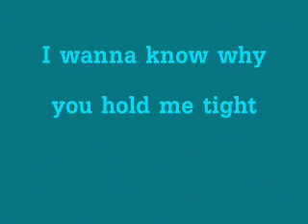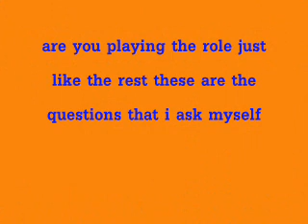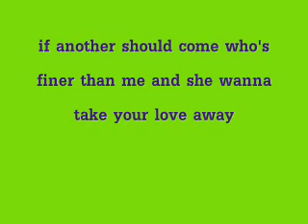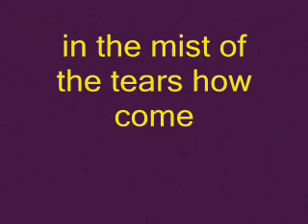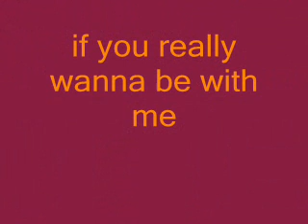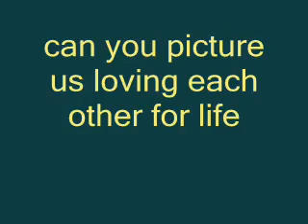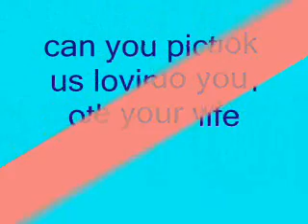questions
questions with lyrics